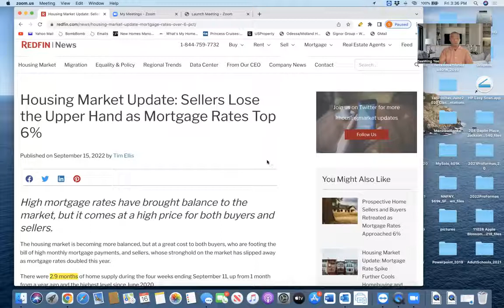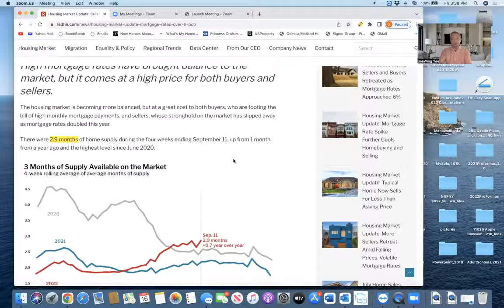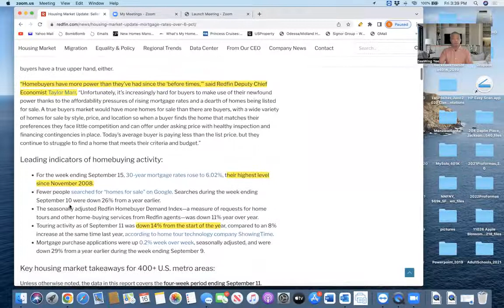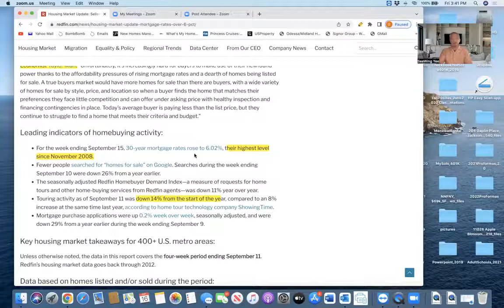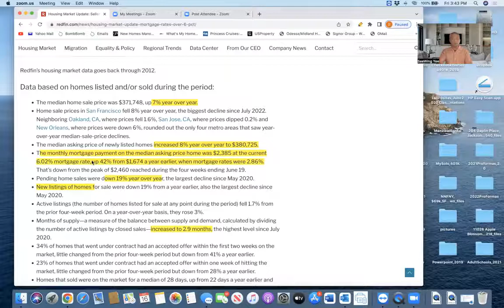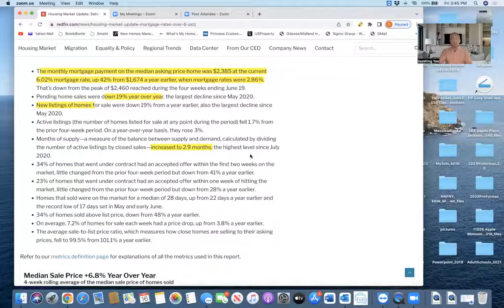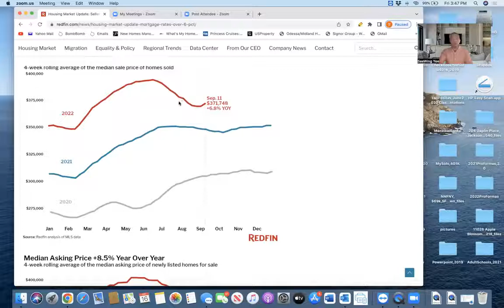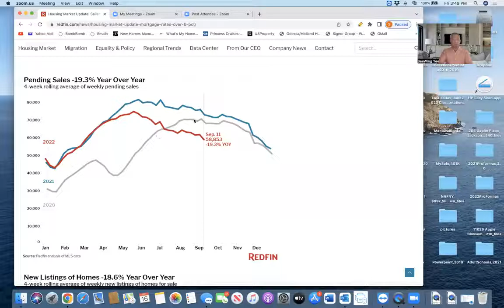Market Standoff! Home Buyers And Sellers Are At A Major Crossroads - Urgent Redfin Report!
The current housing market is tough for flippers and builders right now. However, if you are looking for buy-and-hold cash flow investments in a market with a surging job market and population growth, or if you are a homebuyer who can get a fixed-rate mortgage for a fraction of what you pay in rent, now is a great time to buy.

Remember, Real estate is localized, and every market is different. What may not make sense in one market might make sense in another. You must do your due diligence, understand how to evaluate a market, and run the correct projections on each property you are considering (preferably long-term) to know whether an investment makes sense.

In markets like Boise, Phoenix, or Austin, where prices have gone up 40%, it would not make sense for most investors right now. However, as prices come back to earth in those overpriced markets, that may spell a future opportunity.

In overpriced real estate markets, where there is a glutton of inventory and a lack of demand, I would not buy right now. Instead, I suggest waiting for prices to parachute down because as sure as I am about the sun rising tomorrow, THEY WILL!

We continue to buy investment properties in select markets where the numbers make sense, leveraging the power of dollar cost averaging!

As far as my buy and long-term hold turnkey investment model are concerned, now is the ideal time. The markets we look for offer strong job growth, population growth, housing demand, and low inventory.

Because there is less competition, we are negotiating lower prices than a few months ago while receiving higher rents. The numbers make sense in the markets we are investing in. If rates drop, the returns will be even better if you know where to buy. I’d be delighted to assist you.

SeeWing Yee is a value-based real estate wealth advisor. He provides guidance, mentoring, and consulting services.

Once you join the network, you'll receive weekly market updates and investment opportunities, real estate education, and interviews with top industry leaders straight to your inbox that you just won't find anywhere else.

Helping investors invest out-of-state is our specialty. We connect you with experienced real estate agents and experts in the hottest markets throughout the country, regardless of where you live. Our agents are experienced in finding profitable and cash-flowing investments.